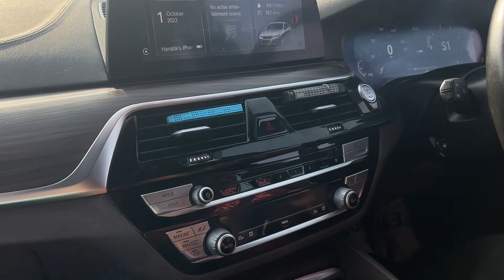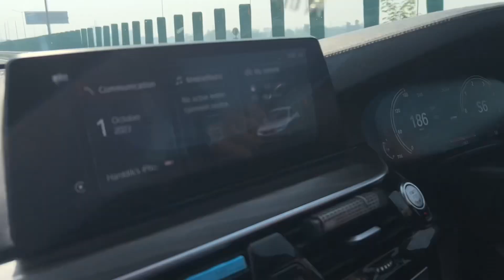DRAG RACE: BMW 630d GT vs OCTAVIA 1.8 TSI